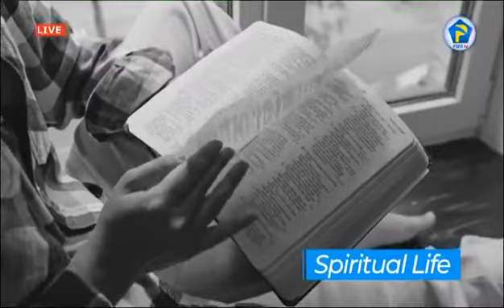A GLORIOUS CHURCH REVIVED TO POSSESS THE NATIONS BY APOSTLE ERIC K. NYAMEKYE.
A GLORIOUS CHURCH REVIVED TO POSSESS THE NATIONS